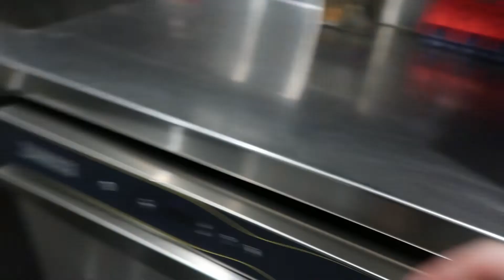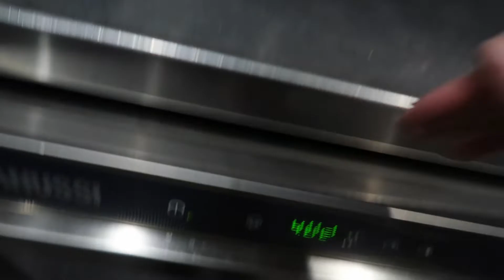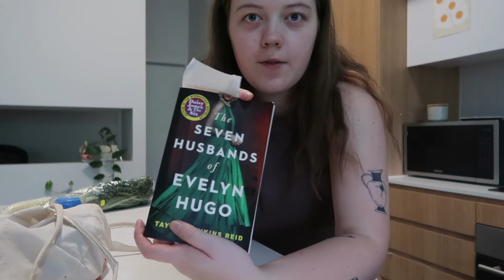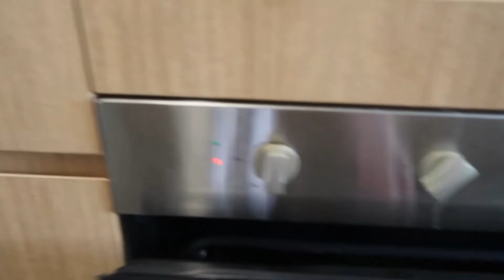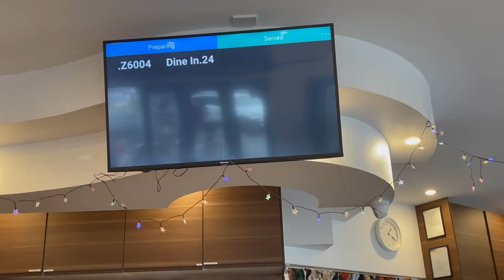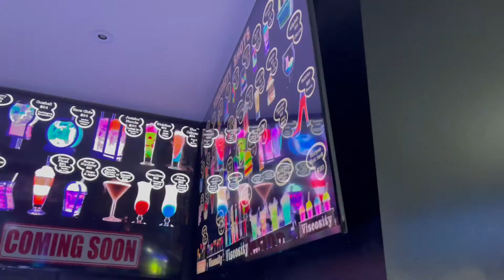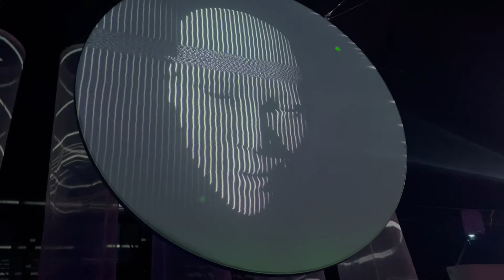WEEKLY VLOG | Finding a Routine, Cooking, Dinners, Bar Hopping, Kmart & Grocery Haul!